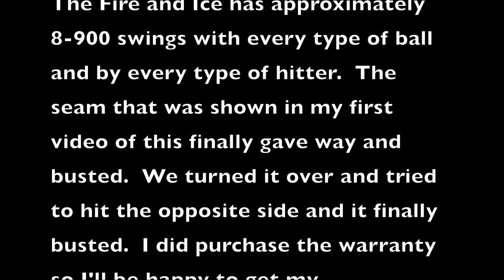ONYX Update- Kings Fire & Ice - Kings 1 piece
Fire and Ice has approx 8-900 swings and finally blew up.  Kings 1 piece has approx 600 swings and still going strong!  I did purchase the warranty on the Fire & Ice, so I can't wait for my replacement!